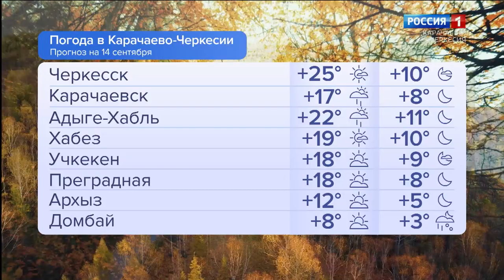Утро России. Карачаево-Черкесия 14.09.2023